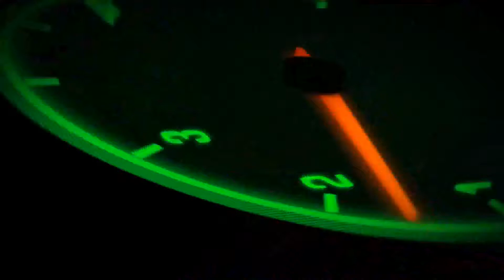REV UP MOTO YAMAHA R15 Sequence 2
Rev Up Moto Yamaha R15